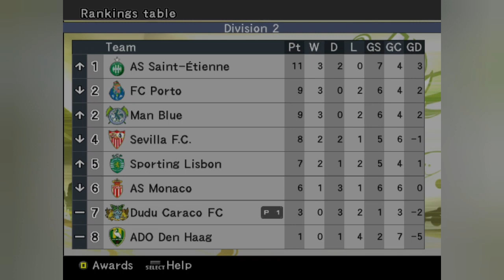MASTER LEAGUE #3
Continuando a liga máster com grandes jogos da copa e liga.